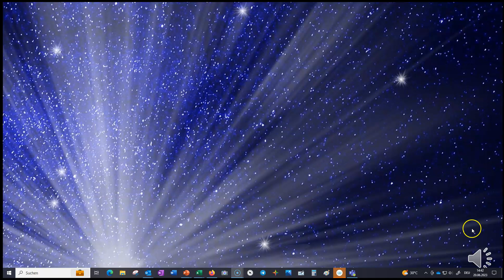Aszendent Waage August 2023 Vedisches Monatshoroskop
In dieser Serie von Deutungen geht es um die Deutung des Monats AUGUST 2023 anhand der Transit-Positionen der Planeten, basierend auf dem jeweiligen Aszendenten. Dabei lege ich die Zeichen tropisch und die Nakshatras siderisch zugrunde, wie es m. E. auch für die Vedische Astrologie anzuwenden ist.

Hier der Link, wie Sie auf die Webseite meiner Ehefrau für die Vedische Astrologie kommen um nach Vedischen Horoskopen zu sehen:

Gerhard Feiner -